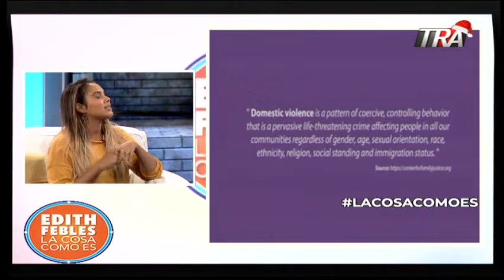Carolina Santana | 2/3 Yadira G. Morel, creadora de Some Free Soul, YouTuber